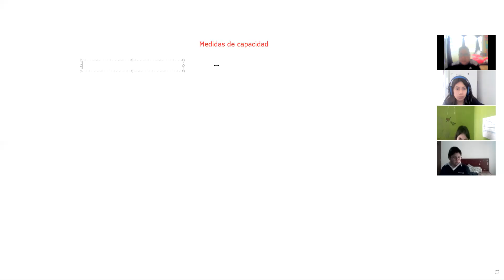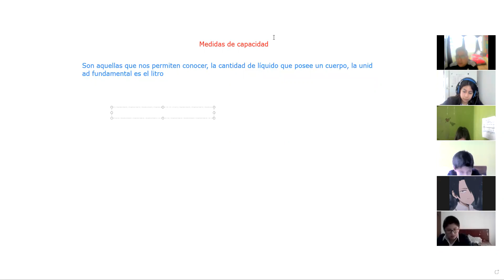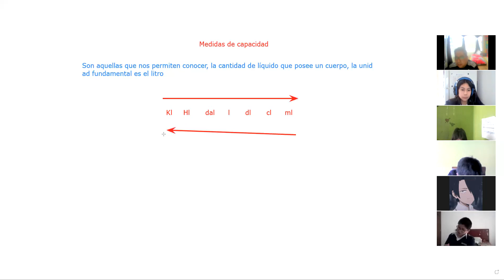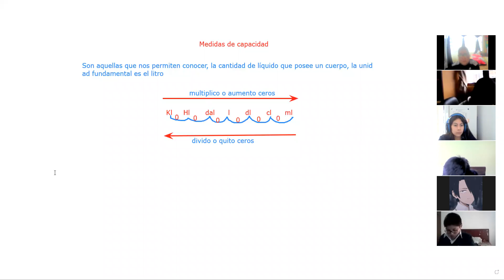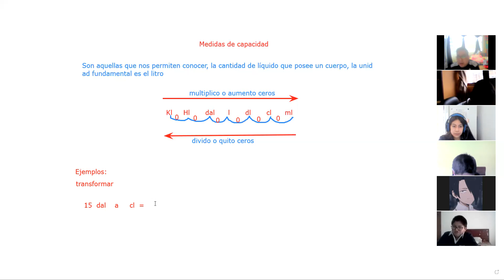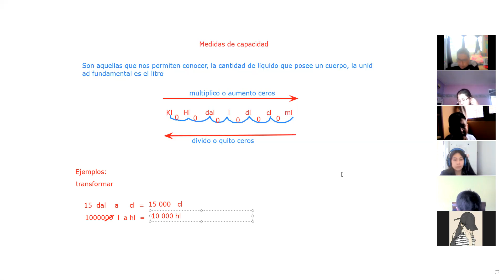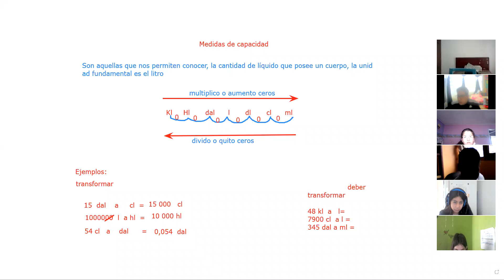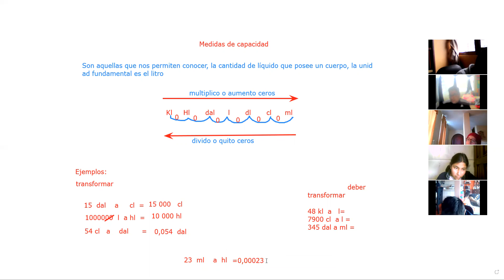7EGB A GEOMETRÍA RAFAEL 22MAR2021